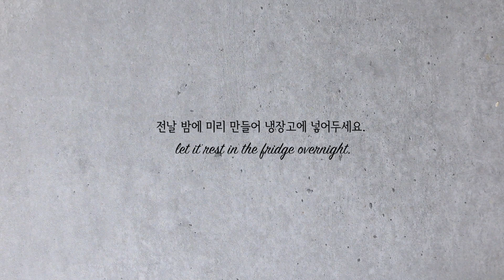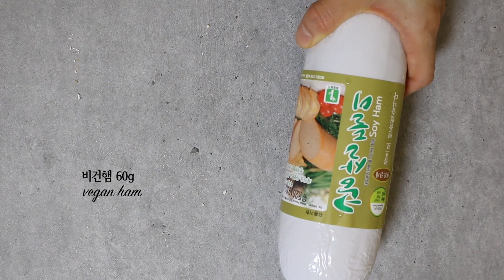6일차 다이어트 식단 레시피 [21일 다이어트 챌린지]_오버나이트 오트밀, 다이어트 샌드위치, 비건 불고기덮밥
✿ 영상에서 언급한 제품 링크 ✿

[콩고기.밀고기쇼핑 - 소포장 - 콩살들이(콩햄)]

[콩고기.밀고기쇼핑 - 건조 콩단백 - 콩단백 슬라이스 (불고기용)]

[그외 비건상품 - 장양념 - 쏘이네즈]

✿ 다른 곳에서도 저와 만나요 ✿

✿ 더 많은 다이어트 영상 보기 ✿

✿ 촬영에 사용한 카메라 ✿

✿  뮤직 크레딧 ✿